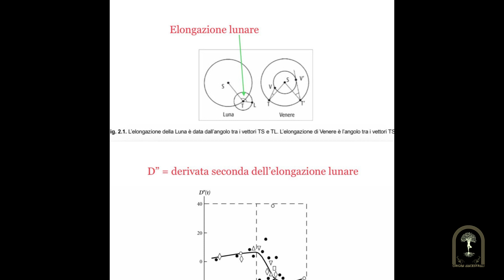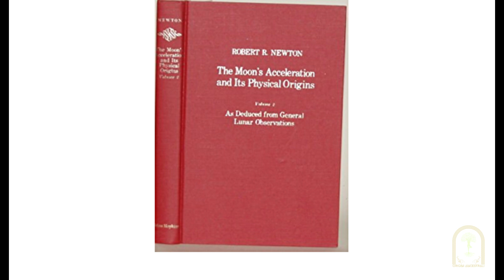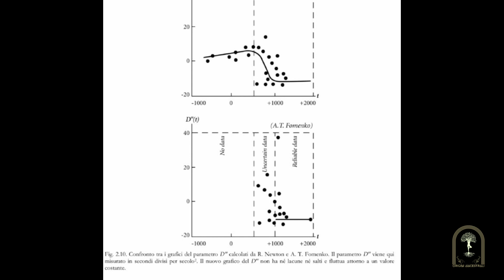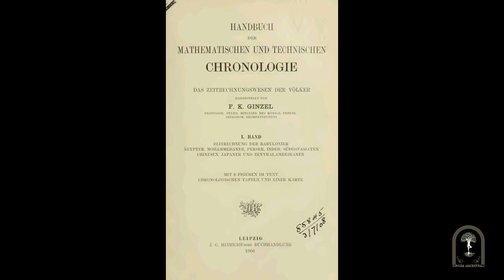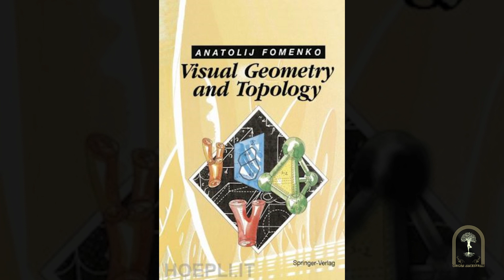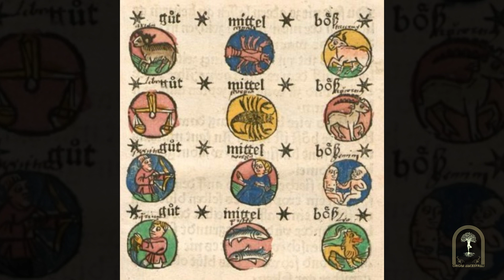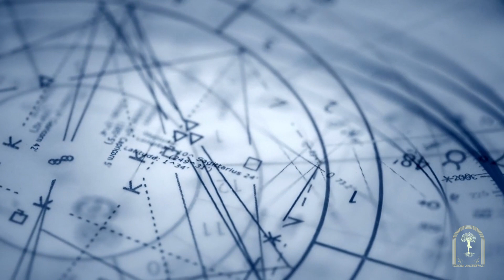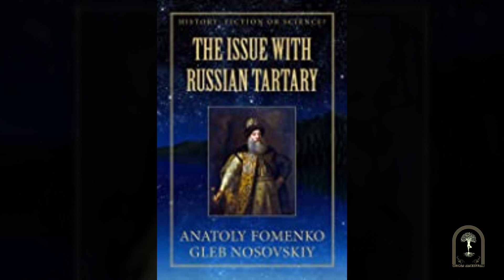LA VERA ANTICHITÀ È IL MEDIOEVO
Nel 1973, Anatolij Fomenko, ricercatore presso la facoltà di matematica dell’Università di Mosca, occupandosi di questioni di meccanica celeste, incappò in un articolo dell’astrofisico americano Robert Newton, pubblicato nel 1972, dedicato allo strano salto del parametro D”, cioè la cosiddetta derivata seconda dell’elongazione lunare.

Questo salto inaspettato non veniva spiegato in alcun modo dalla teoria gravitazionale e suscitò un enorme discussione sfociata poi in un dibattito scientifico organizzato nel 1972 dalla Società Reale di Londra e dall’Accademia britannica delle Scienze che non portò a nessuna spiegazione plausibile che potesse chiarire questa situazione e così lo stesso Robert Newton propose di attribuire la causa di questo misterioso salto all’azione di misteriose forze non gravitazionali esistenti nel sistema Terra-Luna, forze che non si sarebbero più manifestate in nessun altro modo ed in nessun altro posto.

Qui entrò in gioco Fomenko, che interessatosi della situazione non essendo convinto dell’ipotesi sostenuta dall’astrofisico americano, decise lui stesso di verificare e provare a trovare una soluzione a questo problema del Parametro D”. Fu a questo punto che si ricordò di aver sentito parlare degli scritti di Morozov, che nell’opera Christos aveva proposto alcune nuove datazioni di “antiche” eclissi.

Non avendo nulla da perdere, superando il suo scetticismo, Fomenko decise di ricercare la tavola astronomica di Morozov, contenente le nuove datazioni di antiche eclissi e calcolare così di nuovo il parametro D” utilizzando lo stesso algoritmo di Robert Newton.

Con sua somma sorpresa, vide che utilizzando come riferimento le nuove datazioni proposte da Morozov questo salto scompariva, per essere sostituito da una linea retta e orizzontale che fluttua attorno ad un valore costante uguale a quello attuale.
Successivamente questo lavoro del ricercatore russo venne pubblicato in rivista nel 1980.

A questo punto si aprivano nuovi interrogativi e si aprì subito una questione importantissima: se le nuove datazioni delle eclissi sistemavano il quadro scientifico, cosa si sarebbe dovuto fare con la cronologia dell’antichità, considerando che le date delle eclissi da lei fornite erano state utilizzate per datare i periodi storici ed erano saldamente legate a una massa di documenti storici diversi?

Fonte: 400 anni d'inganni di Fomenko